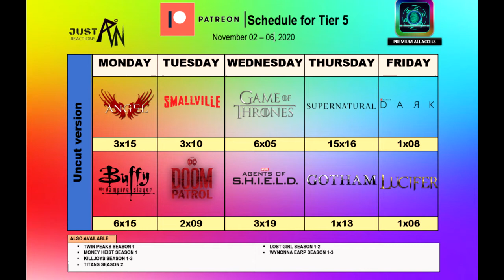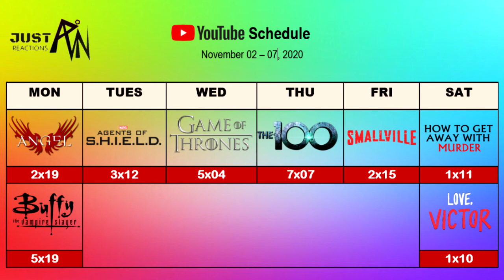This November 2 - 7, 2020 Schedule for Youtube and Patreon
Please support me on Patreon and have access to UNCUT and EARLY Reactions:

Here's the list of shows and episodes to be uploaded this WEEK in Youtube and Patreon

NOW SHOWING
PARASITE
BACK TO THE FUTURE
STAR WARS: THE EMPIRE STRIKES BACK
SCOOB!
GHOSTBUSTERS
BRIGHTBURN
INCEPTION
ONWARD
KNIVES OUT
THE NOTEBOOK
US
FIVE FEET APART
SHAZAM!
POKEMON: DETECTIVE PIKACHU
CAPTAIN MARVEL
BIRD BOX
LOVE, SIMON